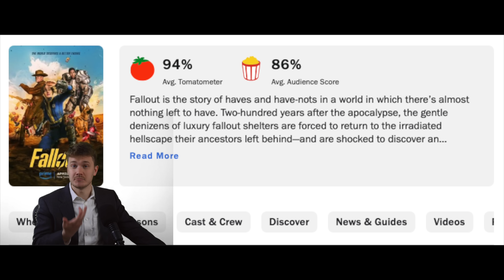Fallout (2024) ☢️ Spoiler Free Review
My review of amazon's Fallout